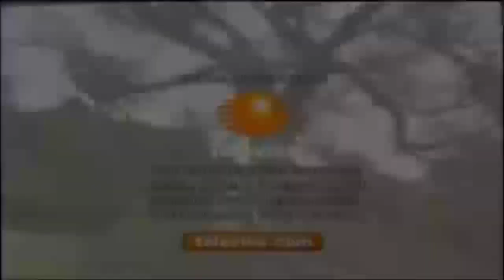Amores Verdadeiros - Poliana conta que Nikki foi gentil com ela e o Jean Marie e discutem (DUBLADO)